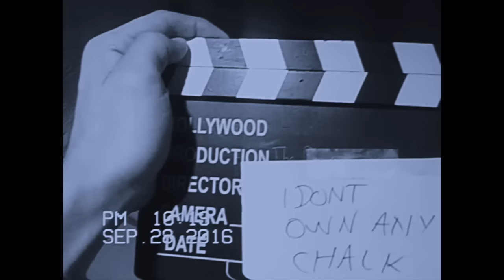They (Don't) Know- Dylan Delmonico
Music Video of "They (Don't Know)" by Dylan Delmonico